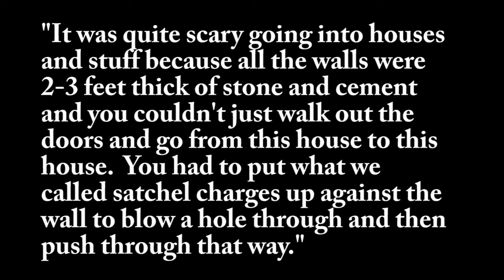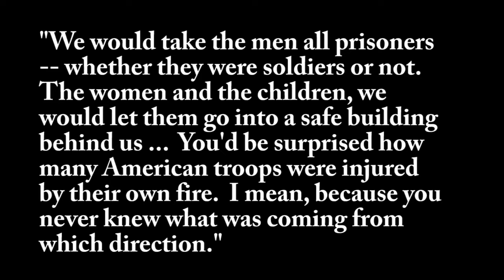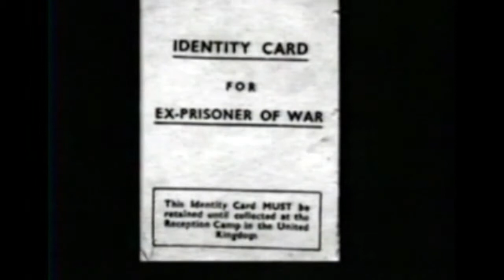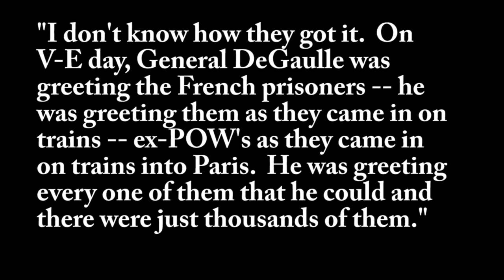022 - Clarence Woolbert.mpg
Clarence remembers the concussion grenades that were thrown as well as being shot and taken POW.  His 19th birthday was memorable.